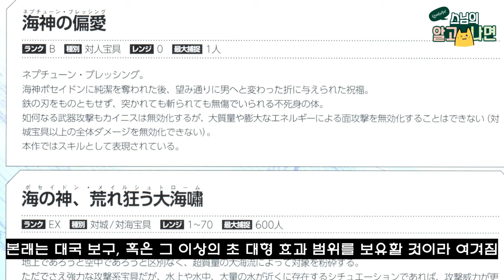[FGO캐릭터] 랜서 카이니스